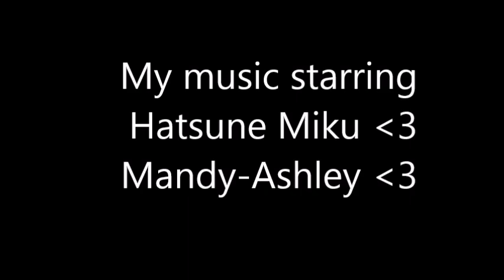Vocal Trance, Hatsune Miku Vocaloid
Some of my own tunes slapped together x